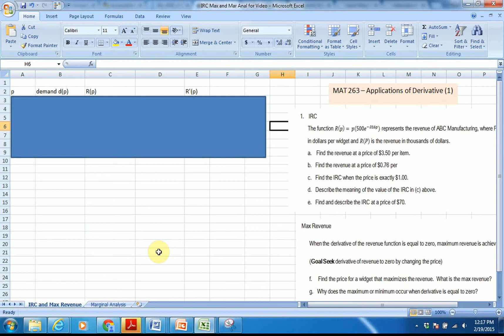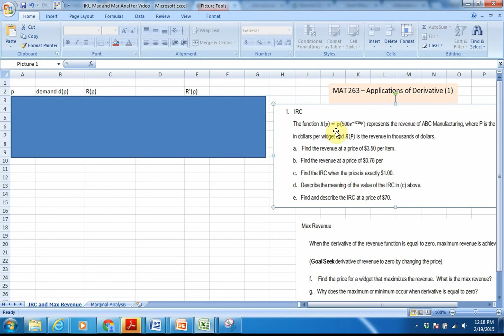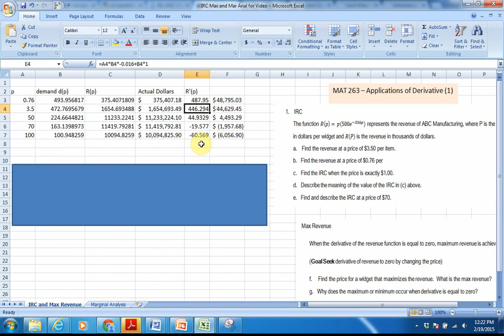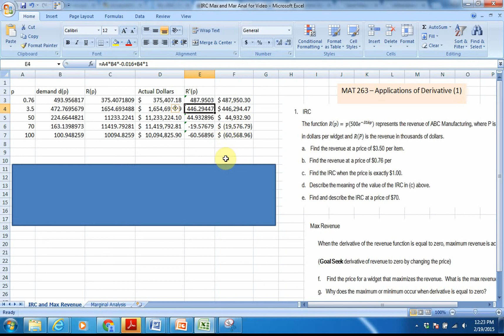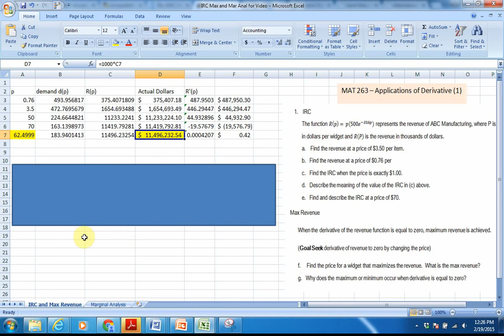IRC and MAX Revenue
MAT 263 Applications of the Derivative